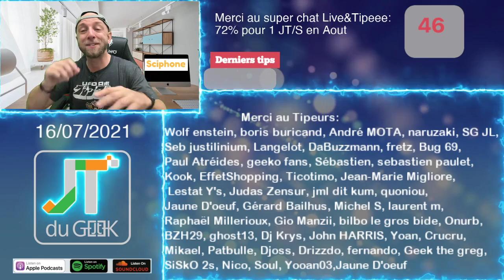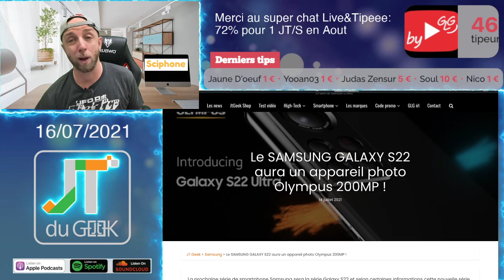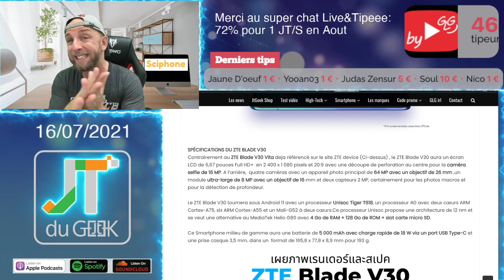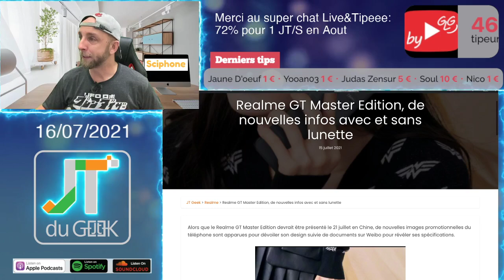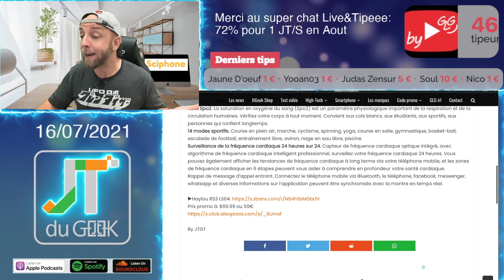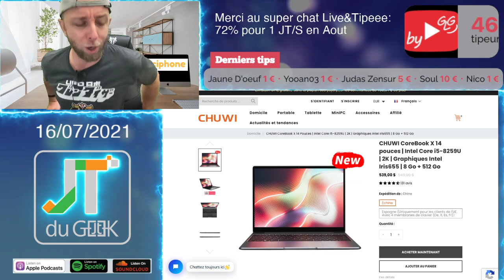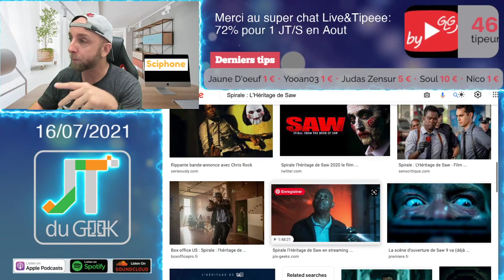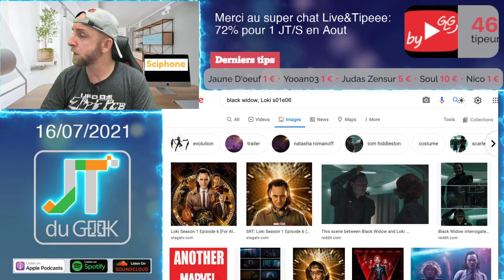JTduGEEK,SAMSUNG GALAXY S22 200MP,ZTE Blade V30,realme GT Master Edition, Film et serie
5:10
8:30
14:38

1:00 Merci à nos Tipeurs
4:15 Les news Tech de la semaine
19:20 Les reviews a venir
23:45 Pas de pitié pour les croissants en thailande
27:37 Les films et series TV

By GLG